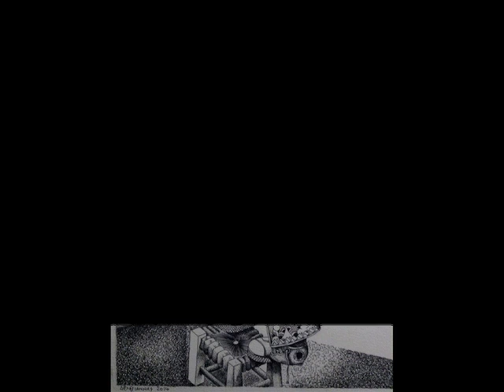'Photos & Light' - The Prince Of Dance Music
Photos & Light #38 out of 40 appearing on the LP ''DEEP DARK & iLL''

Images by Delijannis Nikos
Original Handmade Image A3's 300 Euros
Copies 30 Euros